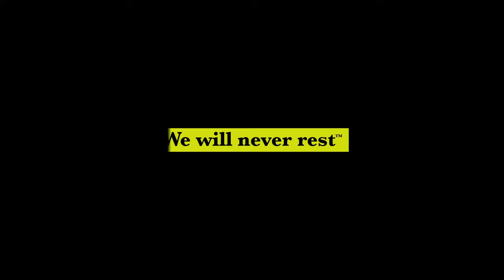Never Rest - 60 second version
As a national legal non-profit, no one fights more cases for the environment than Earthjustice.